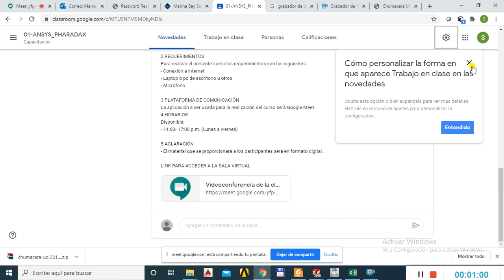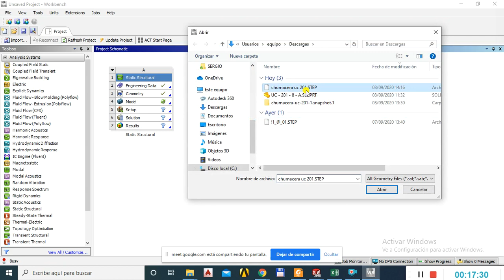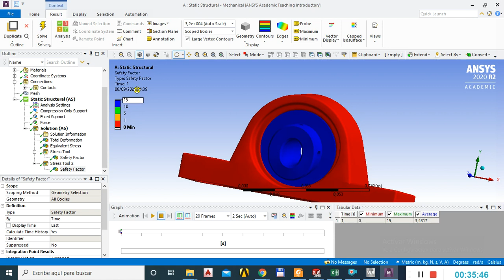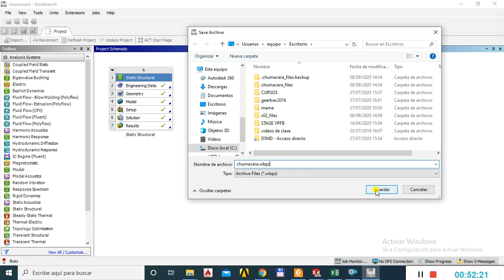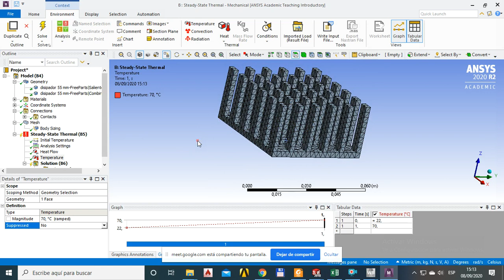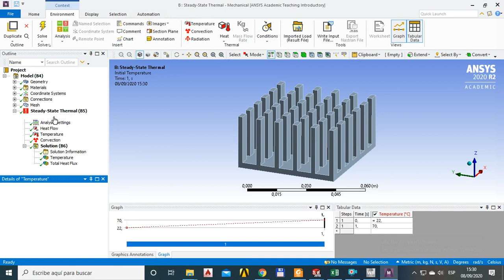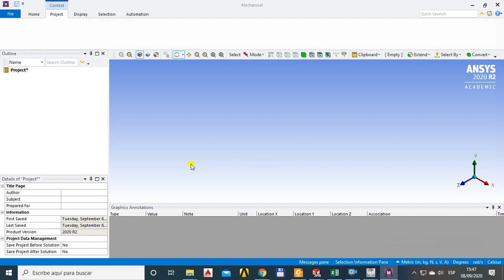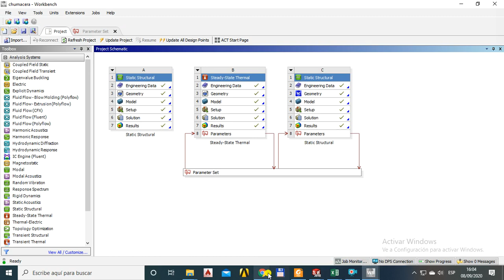clase 02 ANSYS